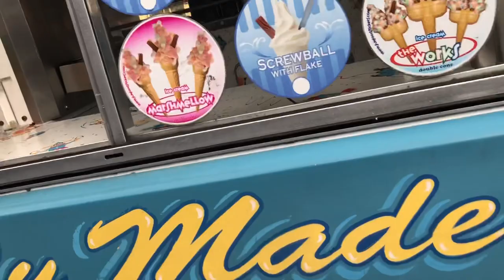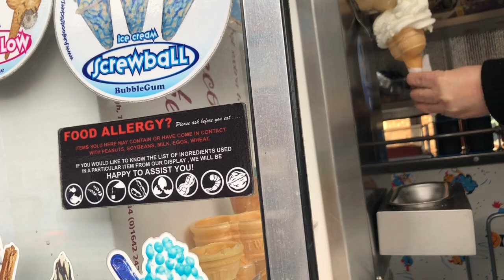ice cream van